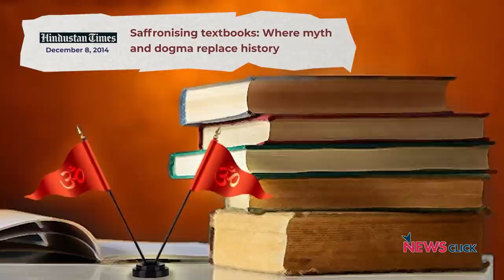History की किताबों के राजनितिक बदलाव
सरकार NCERT की इतिहास की पुस्तकों को बदलने जा रही है. क्या अब नया इतिहास लिखा जायेगा, या फिर उसे बदला जायेगा? इतिहास के पन्ने के इस अंक में नीलांजन चर्चा करते हैं इतिहासकार सुचेता महाजन से